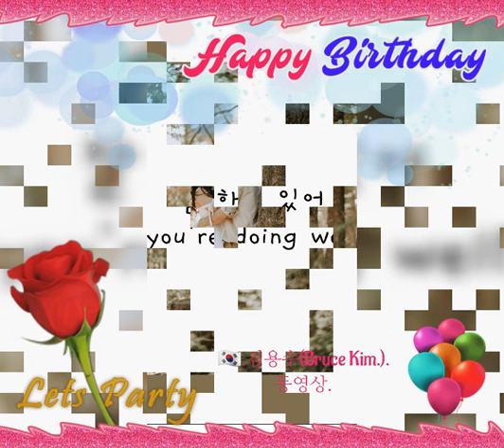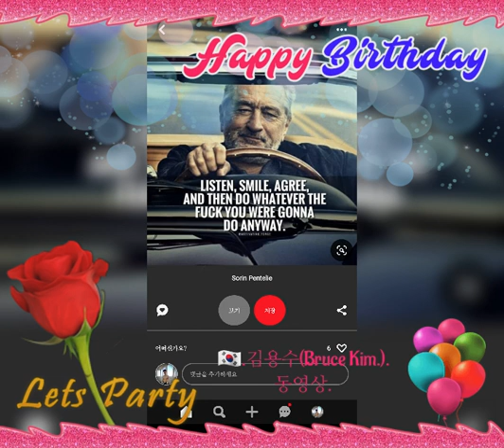♻️.허회경.- 김철수 씨 이야기( Kim Cheolsu Story. ). 🇰🇷.김용수(Bruce Kim.). 동영상.